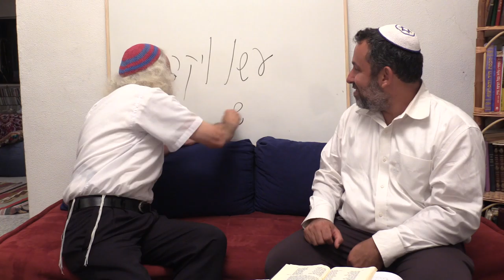Ariel Cohen Alloro - Meeting with Rabbi Itzhak Shapira in Jerusalem - Part 1 of 3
Ariel Cohen Alloro meeting with Rabbi Itzhak Shapira in Jerusalem.  An interesting debate full of Torah insights on Yeshua - Messiah ben Joseph and about Redemption from the point of view of the Orthodox Judaism.
Rabbi Itzhak Shapira is the senior founder of Ahavat Ammi Ministries.
Please SUPPORT the initiative of Ariel Cohen Alloro to legally return Jesus / Yeshua back to Israel to open the Gates for his Second Coming with a Click on Subscribe to his Youtube Channel . Your HELP is essential. . Many thanks and blessings!